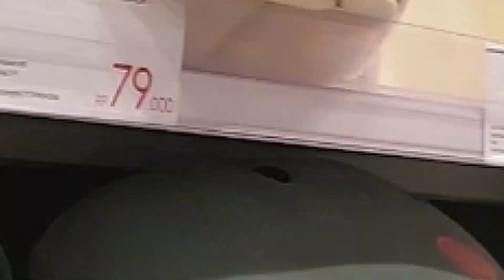KOLEKSI MAINAN TERBARU, POKEMON, SNOOPY, LEGO, BONEKA, TAYO, TELUR BERHADIAH | SHORTS COMPILATION 15